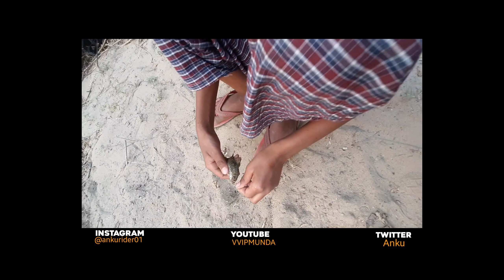Aaj toh ! Full fish curry , How to Fishing in river , Little boy fishing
Amazing Hand Fishing Video | Traditional Boy Catching Fish By Flour in Pond Water
Aaj Toh ! Bhiya Ki Fish 🍛 Curry Pakka Hai
Try To See The Good Thing Machli Jal Ki Rani hai

Amazinghandfishing